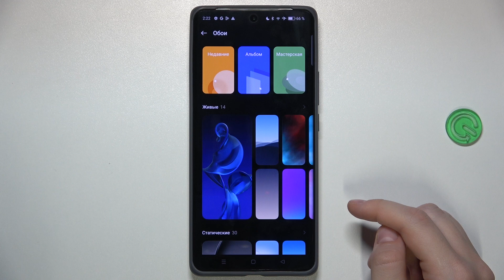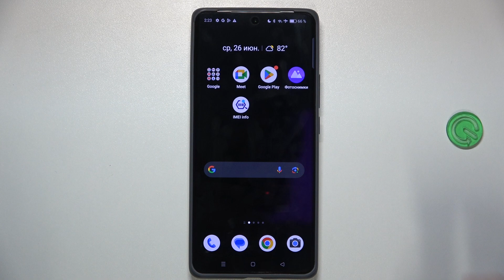realme GT 6 | Как поменять обои на realme GT 6 - Новая заставка экрана на realme GT 6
В этом видео мы покажем, как на устройстве realme GT 6 поменять обои. Если вы хотите настроить заставку экрана на realme GT 6, то это видео для вас. УЗнайте, как настроить заставку экрана на realme GT 6, в этом видео.

Как поменять обои на realme GT 6? Как изменить заставку экрана на realme GT 6? Как изменить обои на realme GT 6?